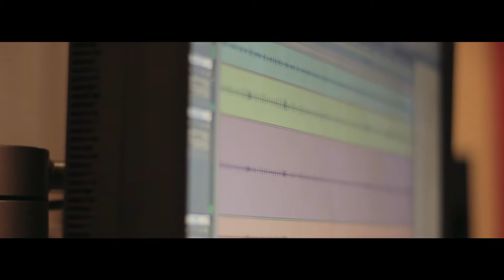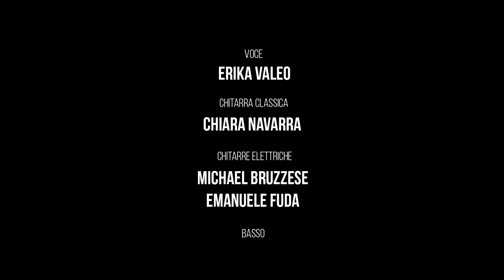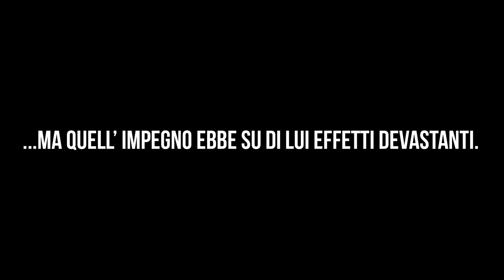GUNS - Gear of Undercovered New Sound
PROGETTO ALTERNANZA SCUOLA-LAVORO

PRODUZIONE
Ass. Cult. Koralira & Artetica Recording Studio
Attività Coordinata dal M° Francesco Speziale e dal M° Domenica Rita Buda

REALIZZAZZIONE DEGLI ALLIEVI
Michael Bruzzese, Emanuele Fuda, Domenico Misiano, Chiara Navarra, Giuseppe Pigafetta, Domenico Scullino, Erika Valeo

COLLABORAZIONI
BadMonkey Production